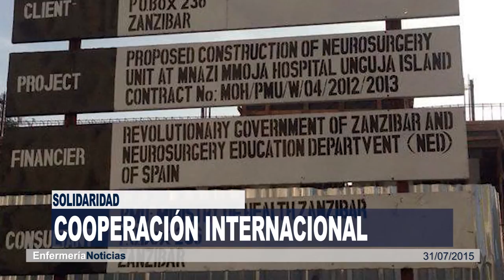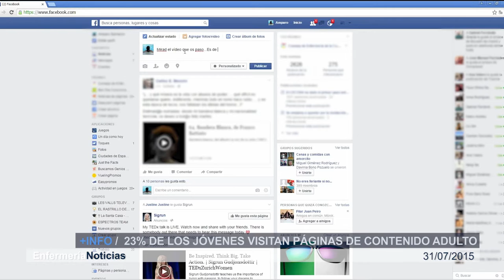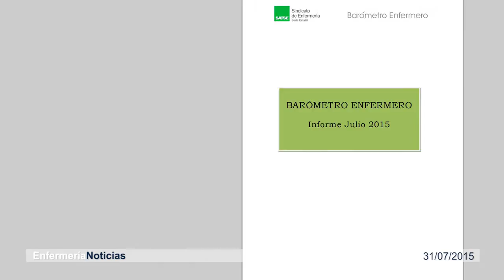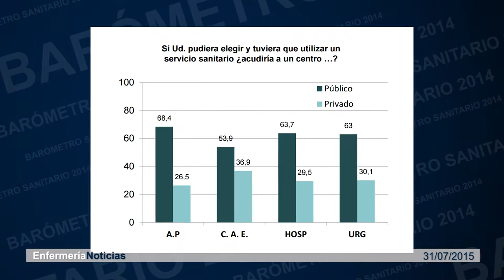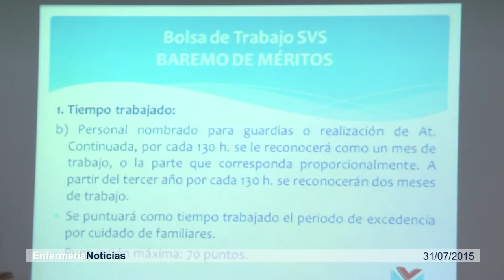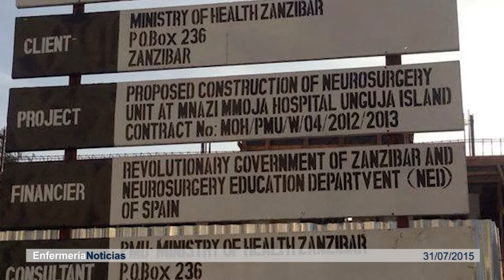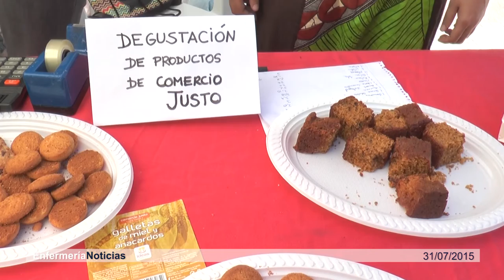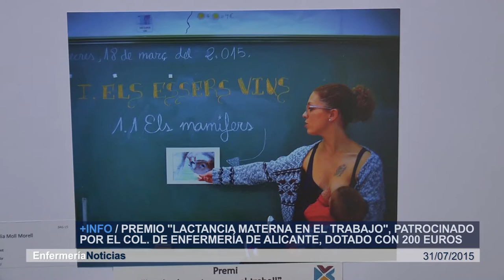Informativo 31/07/2015 | Cecova TV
Las vacaciones fomentan el descanso y de disfrutar de los hobbies. Sin embargo, muchos adolescentes lejos de desconectar aprovechan el verano para pasar más horas frente a una pantalla. De estos hablamos hoy. Y también de la primera reunión que el Consejo Autonómico de Enfermería (CECOVA) ha mantenido con la nueva Consellera de Sanidad Universal y su equipo.